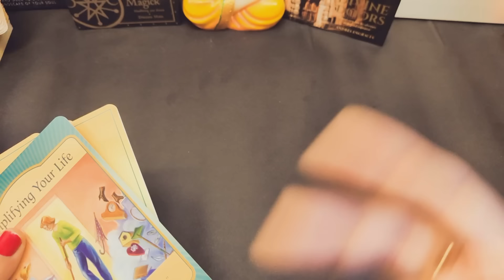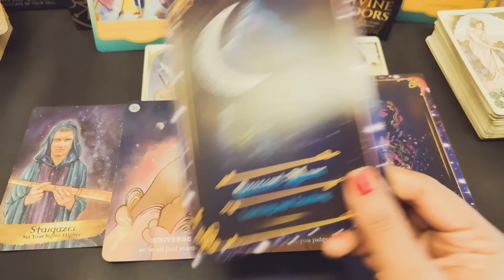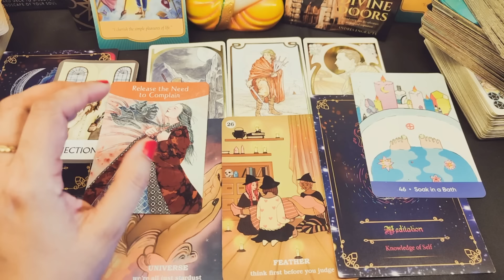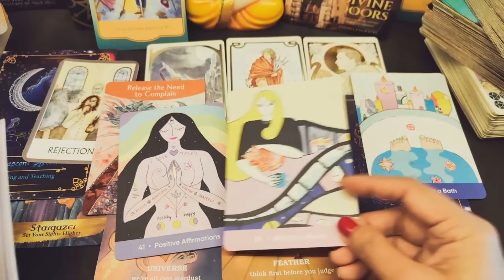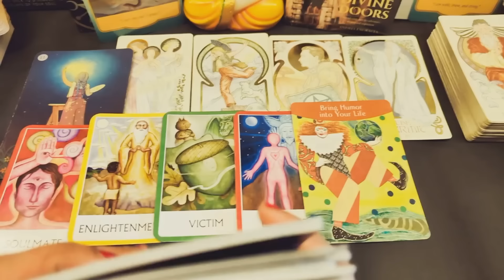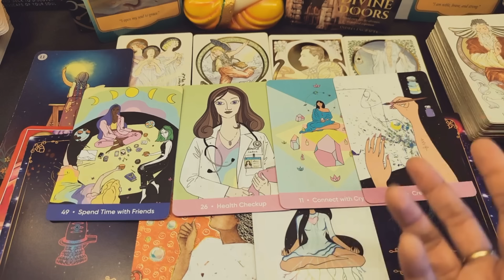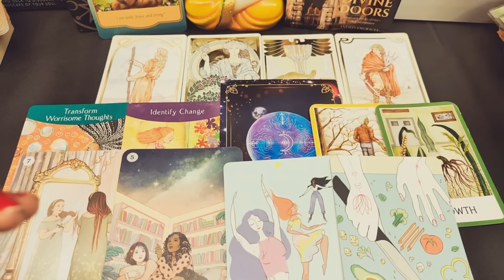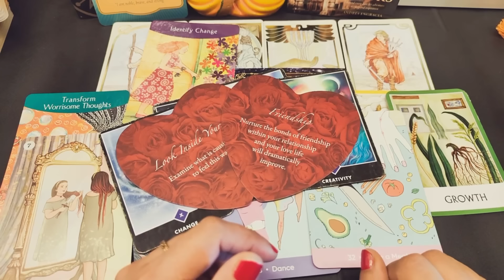Life Style Chances to Improve Your Current Situation - Timeless Tarot Reading 💃🕺🌜🌞🌛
🙋Hey Guys!! Myself Surabhi Gupta, I am back here with another timeless tarot reading (Hindi/Urdu) on the Life style changes that will improve your current situation and bring abundance in your life by your name initial with Sai Baba messages and Angelic blessings.
This is Timeless and genderless video, so, you can watch this anytime. With the guidance of Angels, mother universe and Tarot cards, we will see Their Current Feelings, your Current Energy, Future of this relationship and their next move with divine guidance for you. we will also see what blessings, surprises and good news is coming for you from Sai Baba, Angels and Universe.

Timecodes: Pick a Card or Choose Your Name Initial
00:00- Video Introduction
05:47- A,D,G,J,L,O,S,V,Y | Tarot Card 1
26:22- B,E,H,K,M,P,T,W,Z | Tarot Card 2
40:08- C,F,I,N,Q,R,U,X | Tarot Card 3

Wheel of Fortune - Free Giveway Items
Free Item will be given to Person for Most beautiful and Detailed Comment. winner will be selected after every 15 Days.

Love From
Surabhi